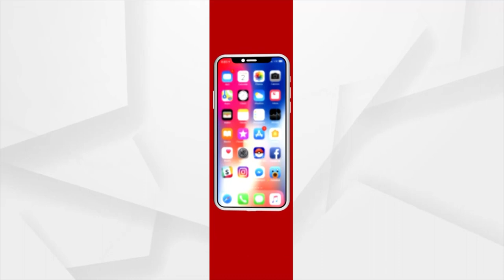Despite being Divyang, A Man of Angul becomes self-reliant through dairy farming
Despite being Divyang, A Man named Nepali Behera of Angul district becomes self-reliant through dairy farming.